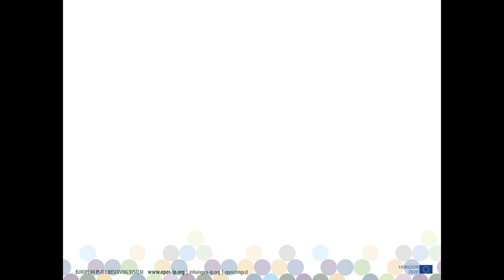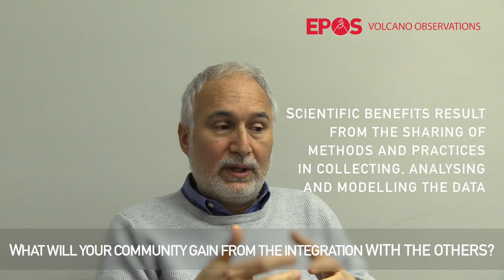EPOS TCS Volcano Observations, (WP11) Giuseppe Puglisi interview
EPOS TCS Volcano Observations, (WP11) Giuseppe Puglisi interview, visit the TCS webpages at this